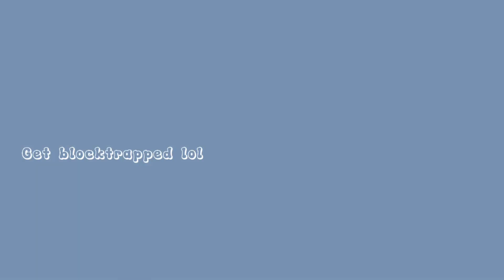Get gooder (a hive montage)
Poggers
Hive montage
Montage